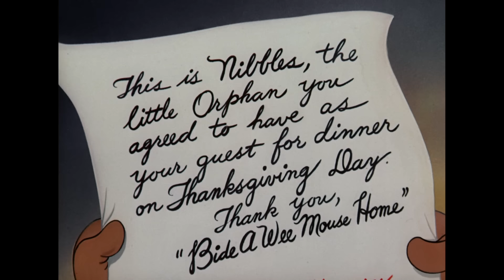Tom i Jerry po polsku 🇵🇱 | Przytulne zimowe wieczory ❄️🧣 | @WBKidsInternational​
Na zewnątrz jest zimno, wieczory są długie, w domu palą się świece i wszystkim jest cieplutko i przytulnie. To wspaniałe uczucie! Tom i Jerry też uwielbiają ciepło i wygodę przy zimowej pogodzie!

Sprawdźcie, co słychać u Toma i Jerry'ego, którzy wciąż ganiają się i unikają Spike'a. Zajrzyjcie też do ich przyjaciół, Kaczątka i kota Butcha.

Na WB Kids znajdziesz wszystkie swoje ulubione klipy z bohaterami kreskówek Looney Tunes, Scooby-Doo oraz Tom i Jerry!

Dostępne w wersji cyfrowej!